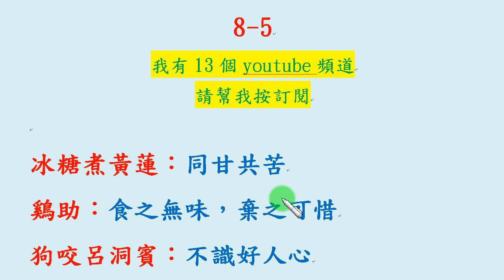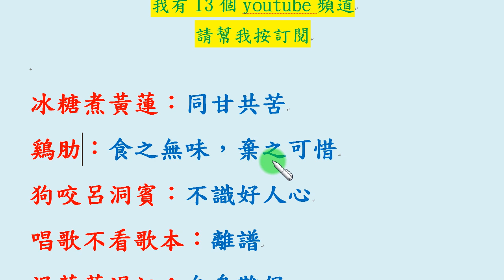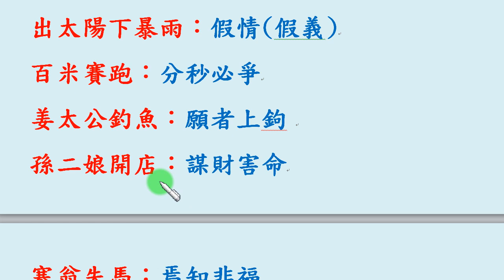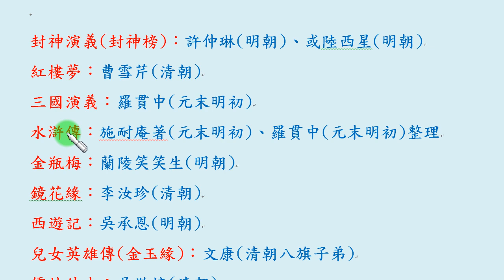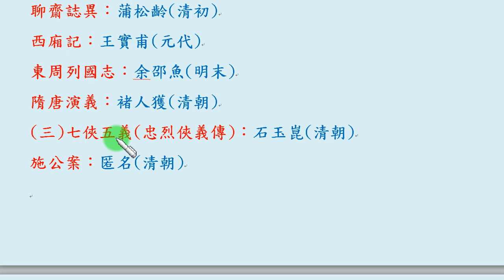中文歇後語8-5：聊聊以下的歇後語 (或稱俏皮話) 例如「冰糖煮黃蓮：同甘共苦」、「唱歌不看歌本：離譜」、「百米賽跑：分秒必爭」、「孫二娘開店：謀財害命」、「鷄肋：食之無味，棄之可惜」...